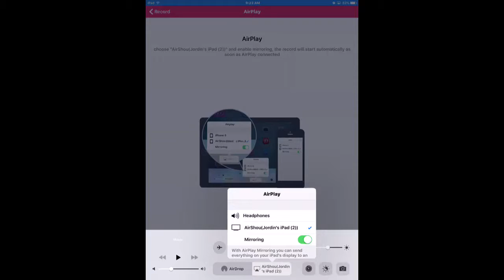Skill-esode 4. Castle 26 with 4.9m power. Pre killing for an epic 3 rally murder